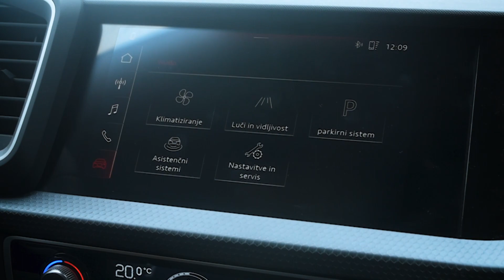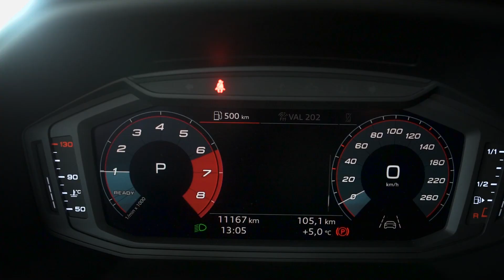Audi A1 30 TFSI - 2019 - test nove generacije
Lahko ga še tako dolgo ocenjujete v prodajnem salonu, bistva malega audija ne boste doumeli, dokler ga ne zapeljete. Oziroma, dokler ga ne zapeljete hitro in po ovinkih! A1 je izredno lahkoten!

Avtor: Miha Merljak
Kamera: David Šavli
Bere: David Urankar
Voznik: Miha Šavli
Montaža: Miha Merljak
Produkcija: Slovenski Avto Klub za TV Slovenija
Junij 2019